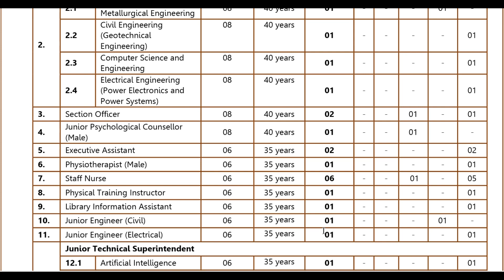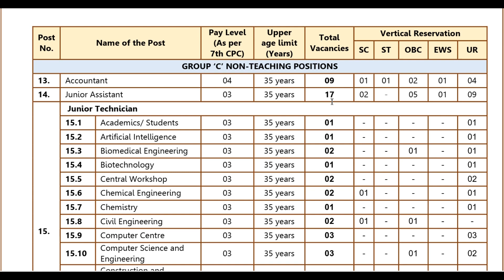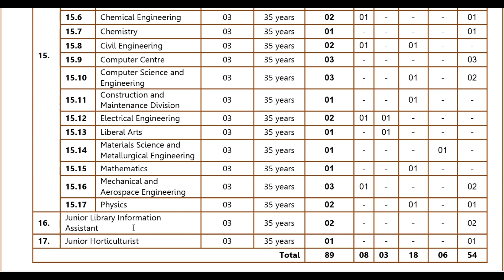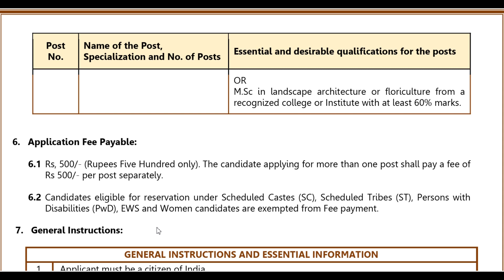IIT HYDERABAD NON GTEACHING JOBS 2023 || LIBRARY JOBS 2023 TELUGU